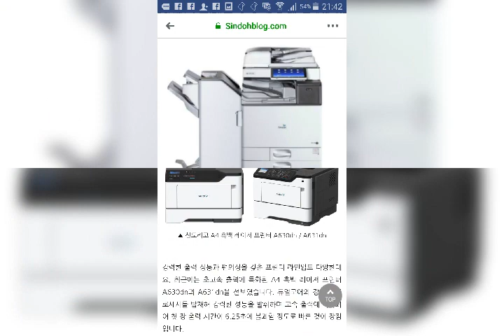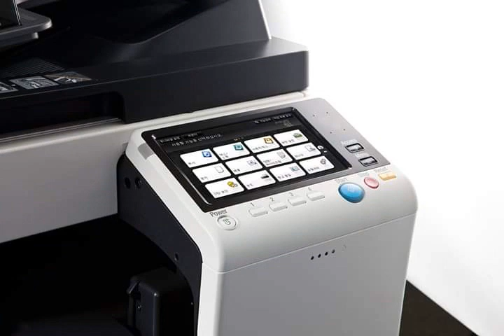Sindoh tüm ofisinize yeter. Fotokopi yazıcı tarayıcı 03222312347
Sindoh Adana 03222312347